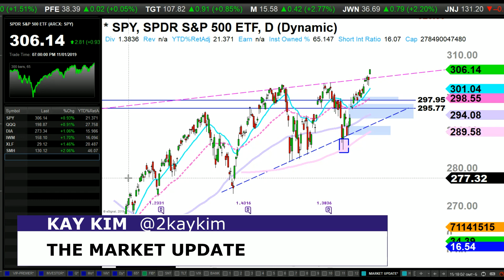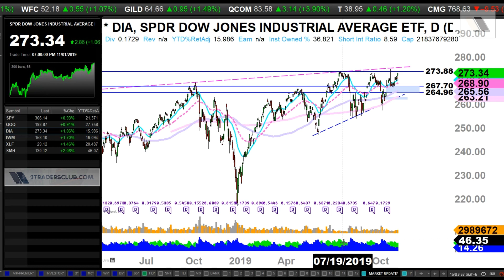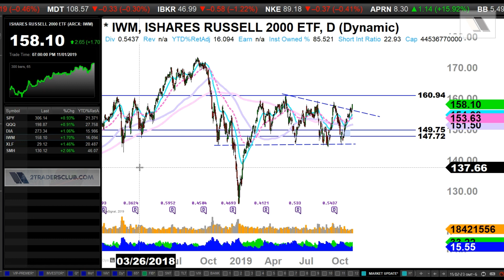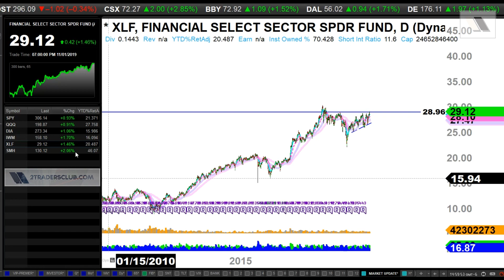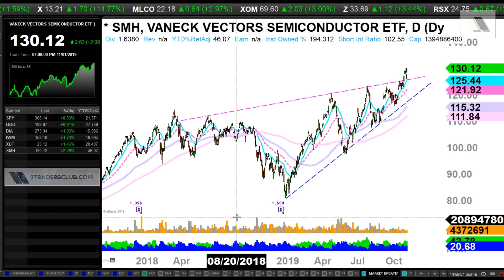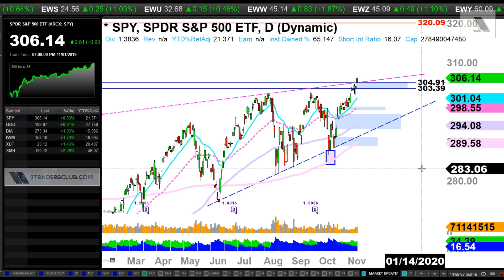The Market Update with Kay Kim - 11/2/2019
TODAY'S ANALYSIS:
* Index: SPY DIA QQQ IWM
* Sector: SMH XLF